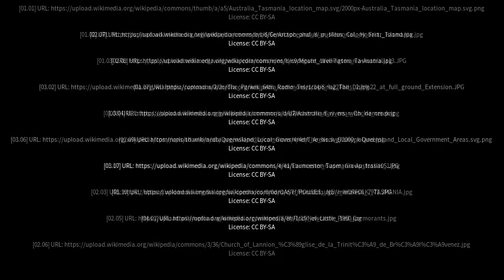Best places to visit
Best places to visit - Glen Huon (Australia) Best places to visit - Slideshows from all over the world - City trips, nature pictures, etc.